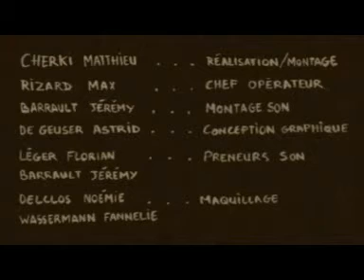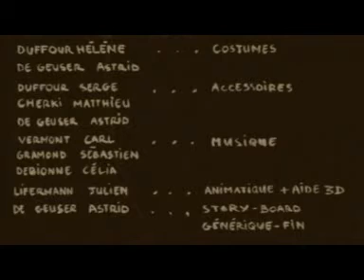SYBELLIN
un film de Matthieu Cherki, avec Vincent Arnaud, Alice Tedde, Célia Debionne, Sylvain Delcourt
musique de Sébastien Gramond (sauf générique de fin : Carl Vermont)